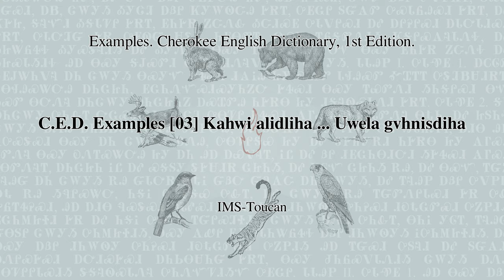C.E.D. Examples [03] Kǎ:hwi à:lidlíha. ... Uwe:la gv:hnisdíha. (Cherokee English Dictionary)